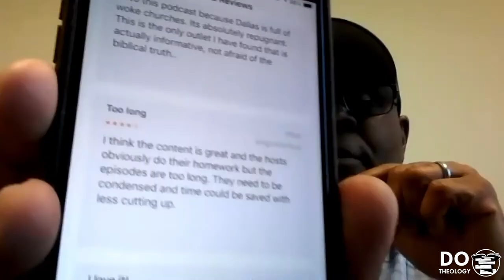Darrell Harrison & Virgil Walker of Just Thinking on Critical Race Theory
The winners of our March 2021 Do Theology Christian Podcast Tournament joined us for a conversation about their Podcast Just Thinking. Darrell and Virgil shared the importance of reading the primary source material, and discuss whether CRT is primary or secondary in nature.

We HIGHLY encourage you to invest your time into listening to Just Thinking Podcast.